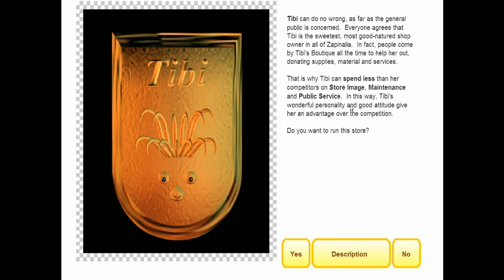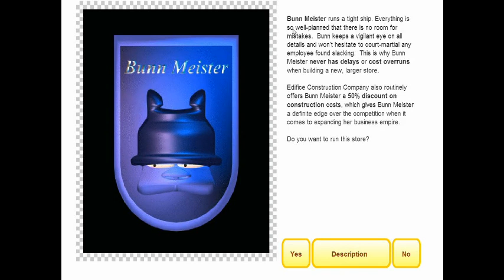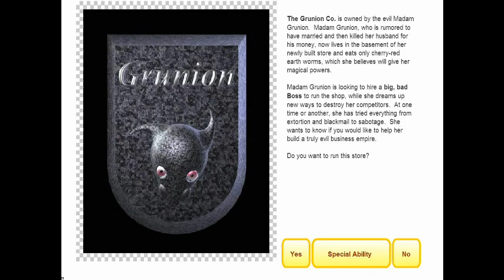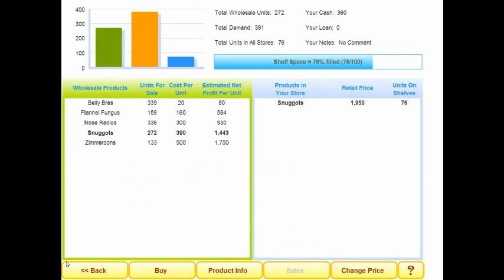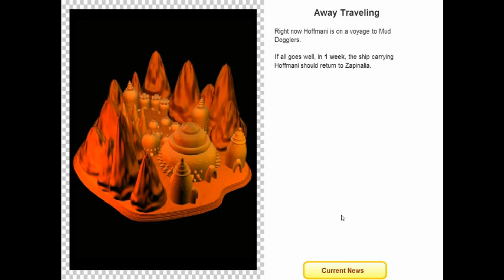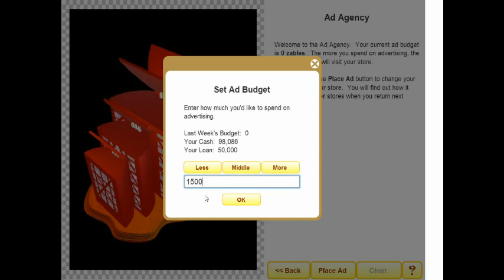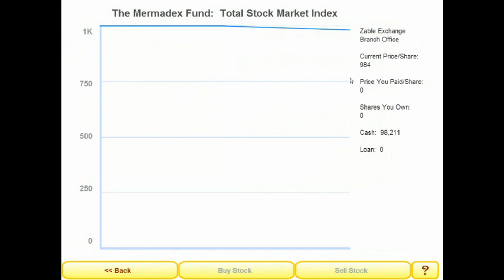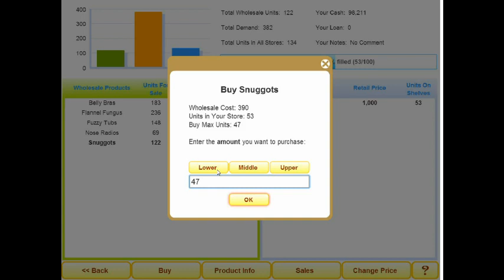Let's Play Zapitalism 1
Well, time to start this off, just for fun, because I want to!
It's pretty interesting and just as random and crazy as Gazillionare, so hopefully you are all prepared for that!